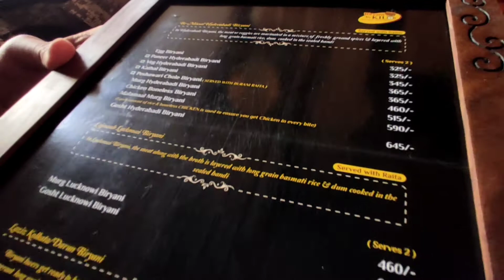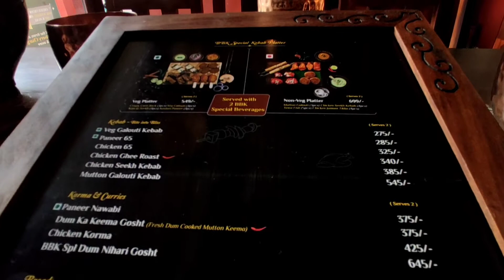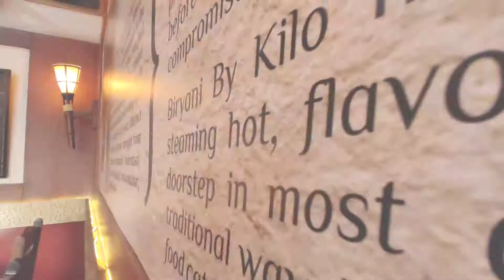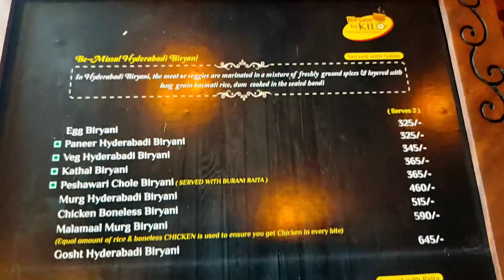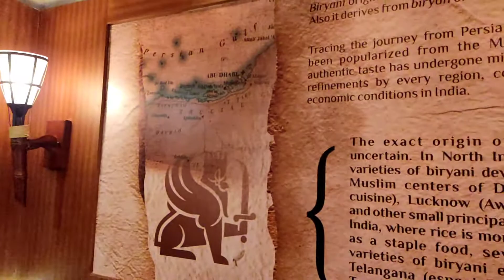BEST PLACE TO HAVE BIRYANI IN [RANCHI] | (BIRYANI BY KILO) |FOOD VLOG| THE TRUTH BEHIND BIRYANI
BEST PLACE TO HAVE BIRYANI IN [RANCHI] | ( BIRYANI BY KILO ) | HANDI BIRYANI | THE TRUTH !!

In this video we ordered the HYDERABADI BIRYANI which was awesome for 460 INR which is on a costlier side but is enough for 2 persons and the taste was awesome. But the starters and drinks were way costlier than anything so that seemed a little bit pointless.The serving time was around 35-40 mins . Everything else was good inside the restaurant let it be the ambiance , staff behaviour , food service , food taste was all just great . This was the full review of BIRYANI by KILO in RANCHI.

A flavourful BIRYANI with a hint of fresh MASALAS, the meat and rice cooked separately, layered and then dum cooked in a sealed HANDI. That's what you get served at your table in BIRYANI BY KILO in RANCHI.
Their  every BIRYANI, be it HYDERABADI BIRYANI or LUCKNOWI BIRYANI or KOLKATA BIRYANI, is individually cooked in handmade clay HANDI and served to you in the same.
A half kilo of HANDI BIRYANI can serve one to two persons.

They also have a variety of dishes on board including KEBABAS , KORMA & CURRIES, MUGHLAI, NORTH INDIAN, SOUTH INDIAN among others.

Hey guys hope you enjoyed our new FOOD VLOG  part-3 . If you enjoyed watching Our continuous streak of FOOD VLOGS back to back then do hit the like button and  smash the subscribe button and feel free to comment down below .

LOCATION :Address: R J Arcade, Kutchery Rd, Ranchi, Jharkhand 834001
Closes soon ⋅ 11PM ⋅ Opens 10AM Sun
 Dine-in· Drive-through· No-contact delivery
Health and safety: Reservations required · Mask required · Temperature check required · Staff wear masks · Staff get temperature checks · Staff required to disinfect surfaces between visits ·

Instagram@ Riyan Sengupta -

best family restaurants in ranchi
lounge in ranchi
restaurants in lalpur ranchi
best couple cabin restaurant in ranchi
best chinese restaurant in ranchi
best cafe in ranchi